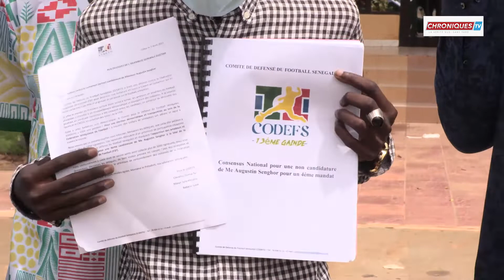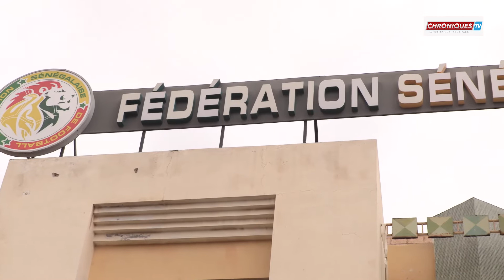ELECTION DE LA FSF: le CODEFS a déposé 6850 signatures contre un 4em mandat de Me Augustin senghor